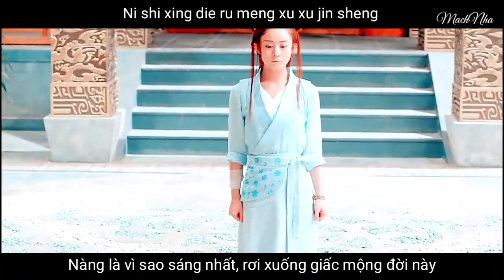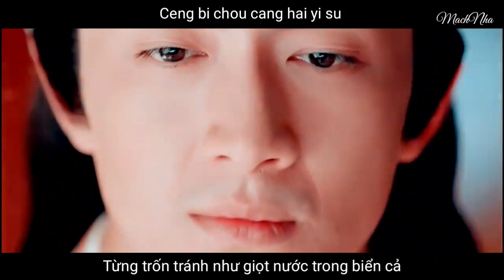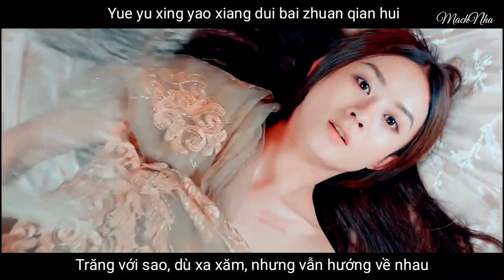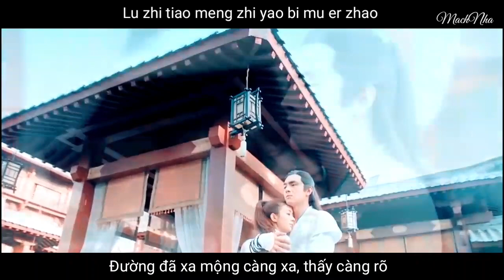[Vietsub+kara] Tinh Nguyệt || Vương Tranh Lượng & Úc Khả Duy || OST Nhạc Phim Sở Kiều Truyện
Bài hát: Tinh nguyệt
Trình bày: Vương Tranh Lượng & Úc Khả Duy